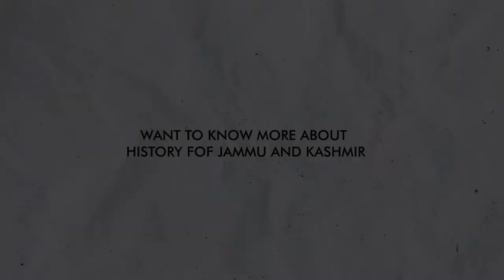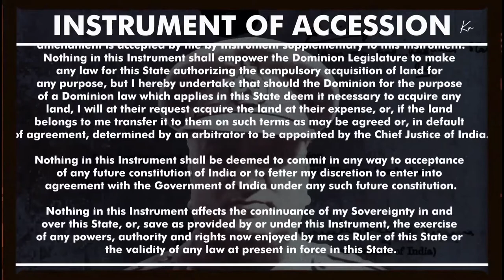Why maharaja Hari Singh signed the instrument of accession ??? How j & k became part of india .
Hello friends
In this video series we had tried to explain about HISTORY OF JAMMU AND KASHMIR through narration and animation . History is all about facts .

In this part   we had covered
PRINCELY STATE OF JAMMU AND KASHMIR
JAMMU AND KASHMIR IN 1947
JAMMU AND KASHMIR after war of 1947

We hope you will find this video informative and if you do so , do share this with you family and friends .

Feedbacks are humbly invited .

Narrated by
Vridhi Verma